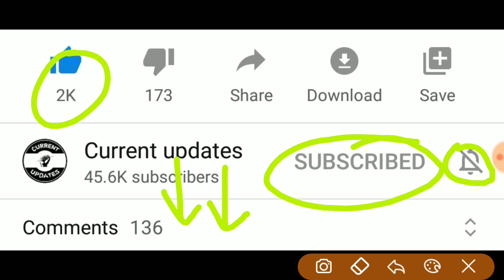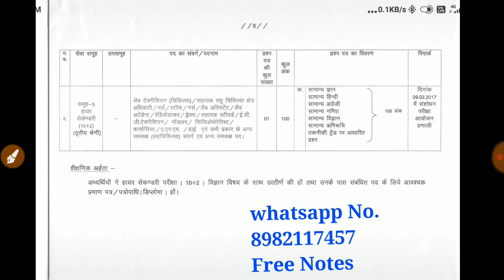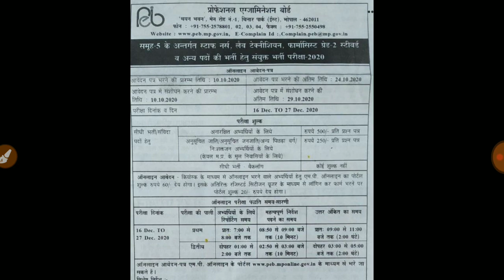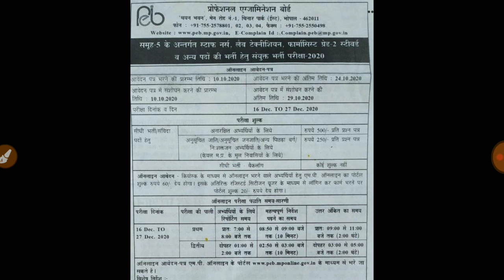PEB Group - 5 Notification Details || Mp police , MPSI Notification कब ?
mp police constable book=

Mp police and SI best books =

uppsc result,
mpsc result 2019,
mppsc result 2020 kab aayeg

up police